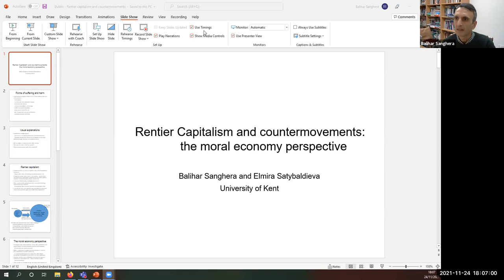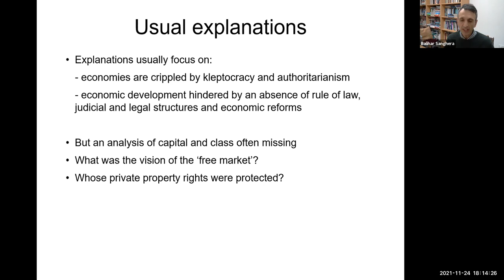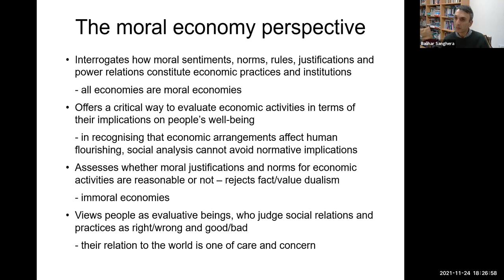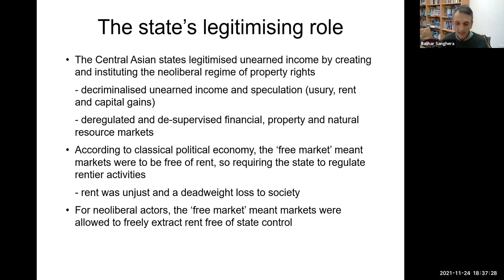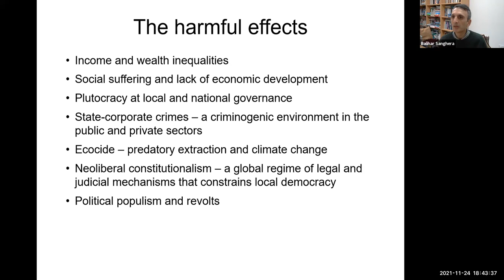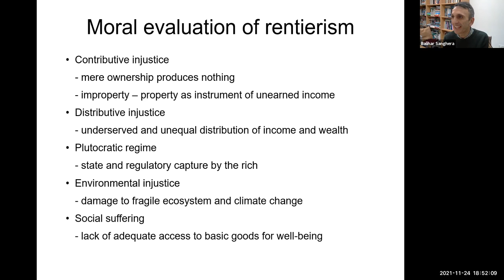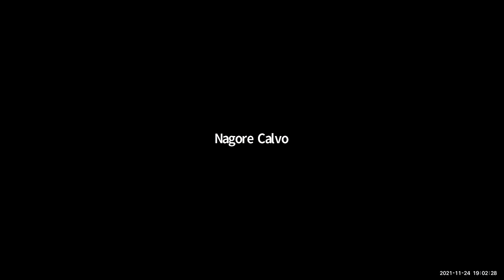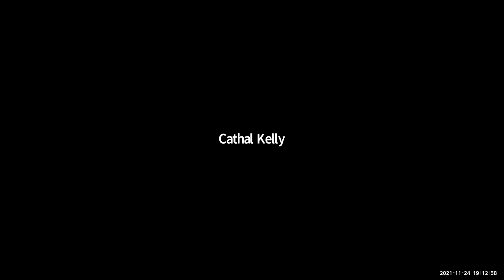'Rentier Capitalism', Equality Studies Webinar, with Balihar Sanghera, Nov 24 2021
The Equality Studies Centre held a webinar on November 24th on the topic 'Rentier Capitalism and its discontents'. It was organised by Marie Moran and Ruben Flores, co-convenor of the 'Equality and Flourishing' Research cluster of the centre, and chaired by Ruben Flores.
Based on work carried out for his recent book, ‘Rentier Capitalism and its discontents’ (2021) with Elmira Satybaldieva, Balihar Sanghera examined the moral economy of rent extraction, using Central Asia as a case study. He explored how rent extraction has been justified and legitimised by economic elites, the judiciary and international financial institutions in Kazakhstan and Kyrgyzstan, and the harmful and damaging effects of rentier activities on economic development, people’s well-being, the environment and democracy. Finally, he examined how grassroots movements have emerged to counter the neoliberal commodification of land, money and labour.
The webinar was well-attended by members and friends of the Centre, and was followed by a lively discussion.